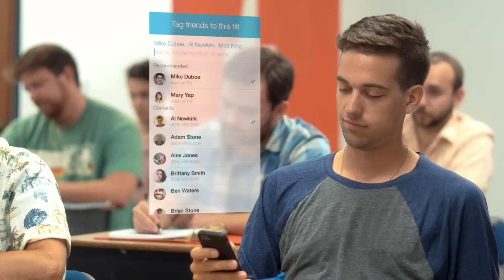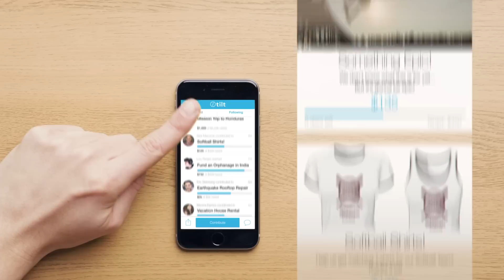Tilt - Make Something Happen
Tilt is the easiest way to collect money from a group.